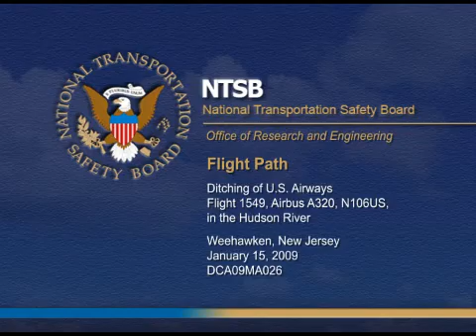Flight Path Ditching of U.S. Airways Fight 1549, Airbus A320, N106US, in the Hudson River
This animation depicts the flight path of U.S. Airways Flight 1549 in Weehawken, New Jersey, on January 15, 2009. The animation begins after the airplane’s takeoff from La Guardia Airport at 3:26:50 PM EST and ends with the ditching in the Hudson River. Flight data recorder and radar flight path information is displayed on a satellite photo illustration of the area. Near the end of the flight, the animation transitions to surveillance video from Pier 88, which captured the landing. Selected comments from the cockpit voice recorder transcript are displayed as text. The animation audio consists of portions of the recorded air traffic control communications.

The airplane’s speed, altitude, and local time are displayed in the lower portion of the screen.